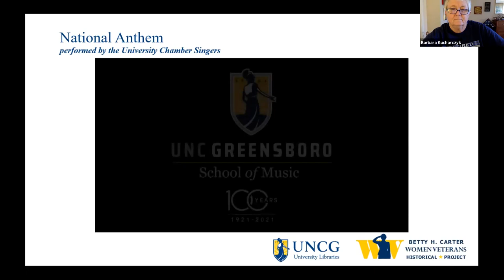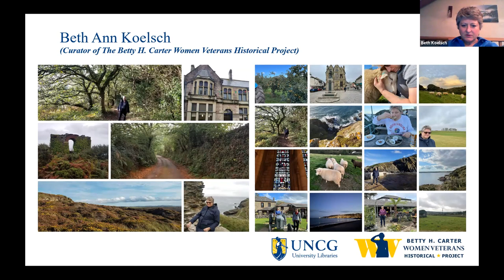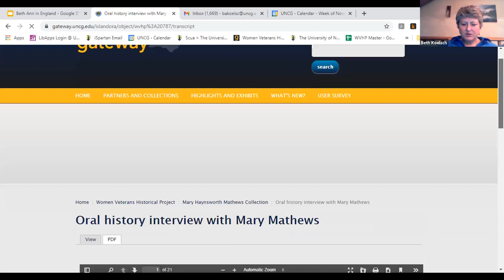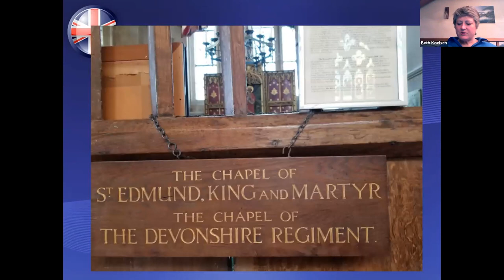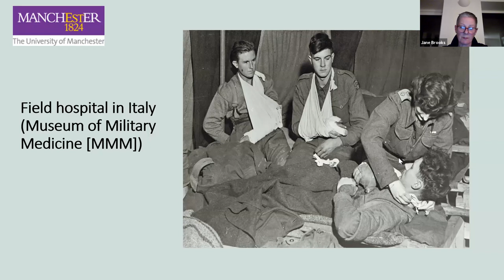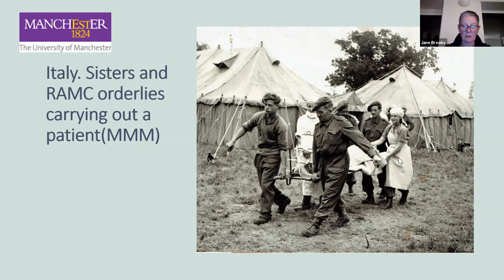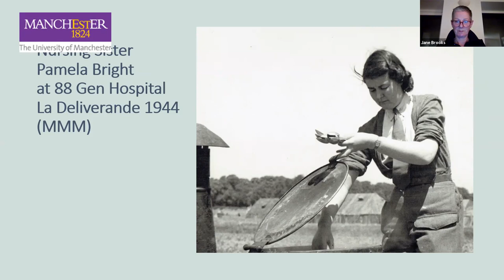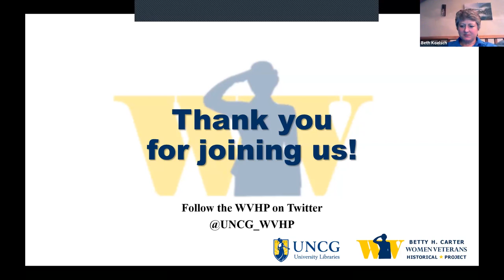24th Annual Women Veterans Luncheon 2021